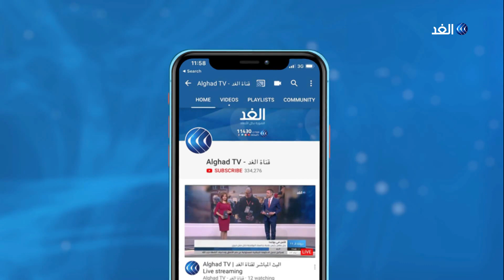ولي العهد السعودي يصل الإمارات.. وهذه أبرز ملفات الزيارة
يصل ولي العهد السعودي، الأمير محمد بن سلمان اليوم إلى أبو ظبي في زيارة رسمية إلى الإمارات.
ومن المقرر أن يجري الشيخ محمد بن زايد آل نهيان، ولي عهد أبوظبي نائب القائد الأعلى للقوات المسلحة, مباحثات مع ولي العهد السعودي. ويعد الملف اليمني والتهديدات في منطقة الخليج أبرز الملفات التي سيتم مناقشتها على طاولة المباحثات.
المزيد من التفاصيل يتحدث مراسل الغد من دبي عبدالله الزعبي مع الإعلامية داليا نجاتي عبر النشرة الإخبارية.